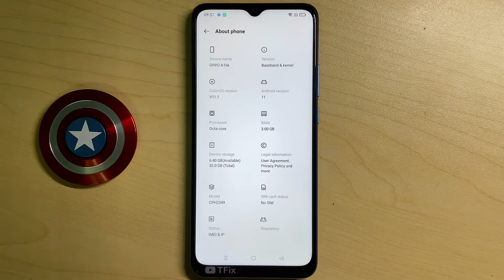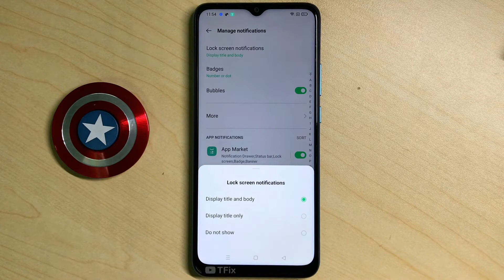Display title only on lock screen notifications on OPPO A16k Android 11